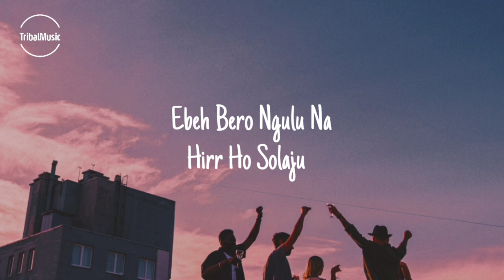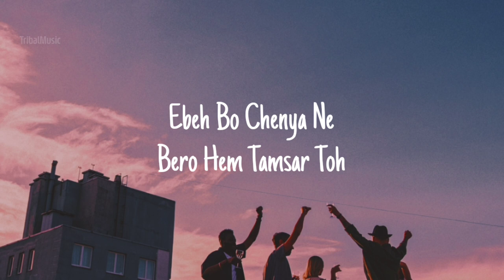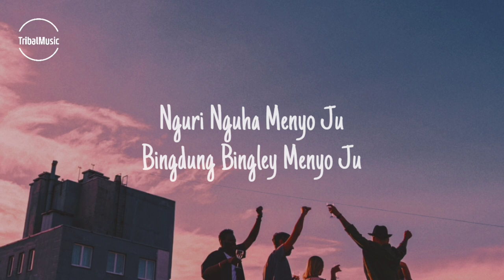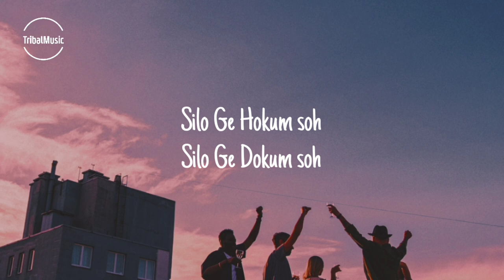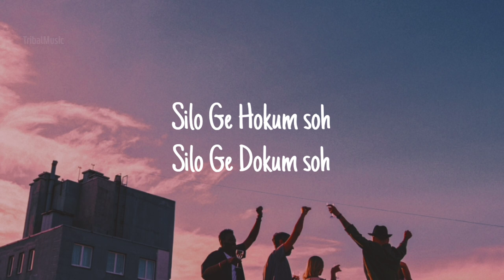Hirr Ho Solaju (Lyrics) | Nyishi Song | Akom Hipu Joseph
Welcome to TribalMusic
Your Home for the best arunachalee music with lyrics...

Lyrics:
[Silo ge hokum soh
Silo ge dokum soh]        x4

Ebeh bero ngulu na
Hirr ho solaju
Anyi berme ngulu na
Hirr ho solaju
Ajin orum ngulu na
Hirr ho solaju

Ebeh bo chenya ne
Bero hem tamsar toh
Anyi bo paya ne
Berme hem ken. toh

Ajin nem paglaju
Aarum hem rila ju
Benam hem belle ju
Aasha hem sala ju

Achi dopum menyo ju
Pario dodum menyo ju
Phai dul menyo ju

Nguri nguha menyo ju
Bingdung bingley menyo ju
Ngulu lekin gubey ju

Hopuk peken laa
Hopuk ranyum debe
Hara taken laa
Hara ranyik debe